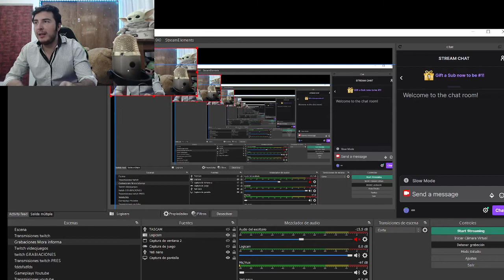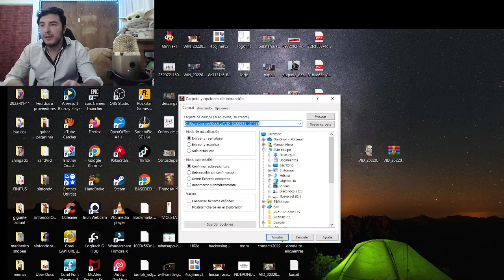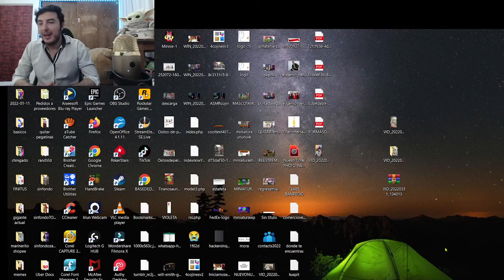¿Cual es la contraseña de un archivo RAR o ZIP?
Te has bajado o te han enviado un archivo zip o rar con contraseña y no sabes cual es. Pues bueno aquí te explico todo lo relacionado a este tema en especifico y a revelarte la verdad sobre esto. Un archivo rar o un archivo zip protegido con contraseña es por qué el creador del archivo ha hecho esto a proposito asi que no existe nunca una llave maestra ni una contraseña unica para abrir un rar o zip.